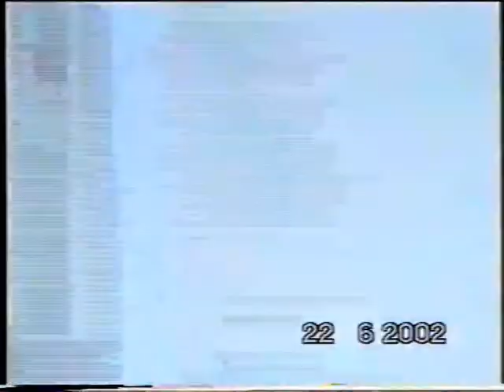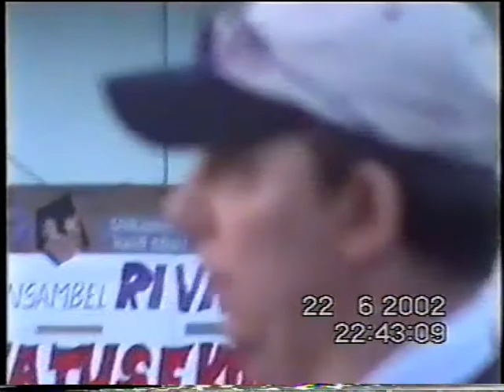Kose Jaanituli 2002. Margus Estonia Video